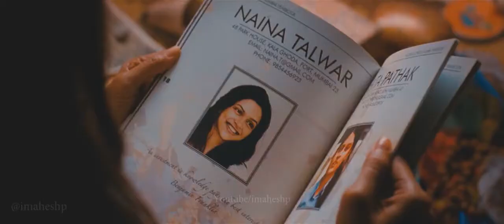Yeh Jawaani Hai Deewani I All Dialogues I Ranbir Kapoor I Deepika Padukone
Yeh Jawaani Hai Deewani Dialogues That Prove It’s Our Generation’s Favourite Coming-Of-Age Film
Directed by Ayan Mukerji, Yeh Jawaani Hai Deewani certainly comes close to being this generation's favourite romantic comedy.
These 14 dialogues from the film totally justify why it's our generation's favourite rom-com